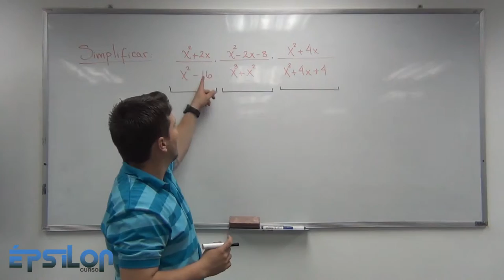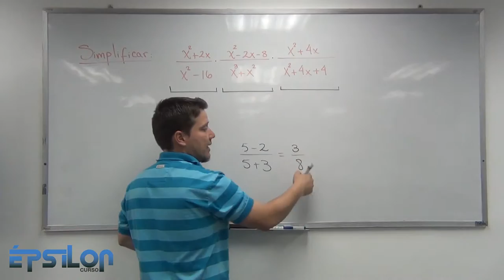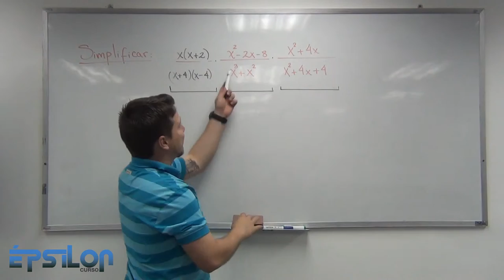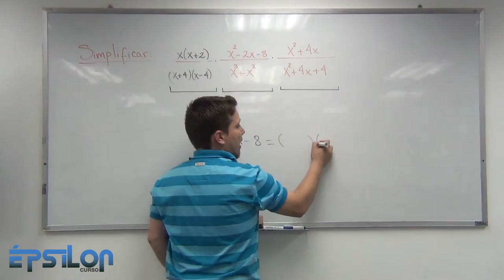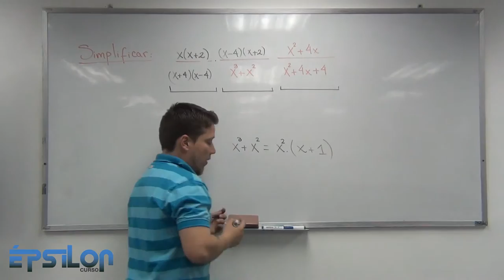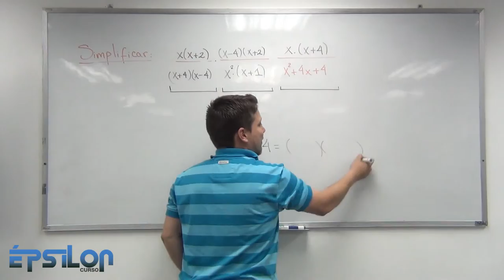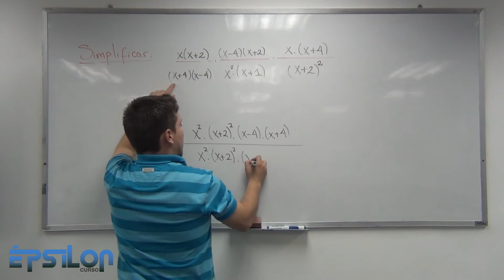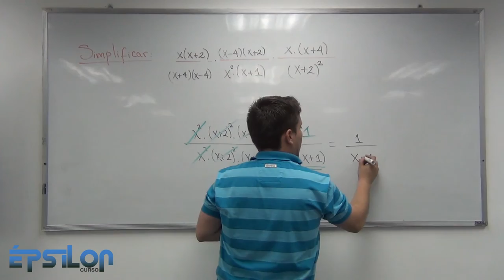Simplificación por medio de Factorización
Ejercicio para simplificar expresiones algebraicas usando la factorización.